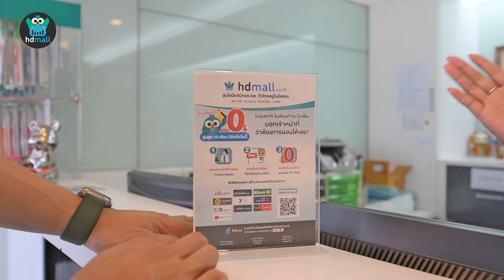รีวิวอุปกรณ์แก้อาการนอนกรนและภาวะหยุดหายใจขณะหลับ Oral appliance ที่ VitalSleep Clinic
รีวิวอุปกรณ์แก้อาการนอนกรนและภาวะหยุดหายใจขณะหลับ Oral appliance ที่ VitalSleep Clinic โดย HDreview บอกเล่าประสบการณ์จริงจากผู้ใช้บริการ 👉 อ่านบทความการนอนกรนได้ที่นี่เลย

ซื้อแพ็กเกจ หรือให้แอดมินช่วยหาโปรฯ ที่ไลน์ @HDcoth หรือคลิก

00:00 Highlight
00:42 ปัญหานอนกรน หยุดหายใจตอนหลับ
00:51 ทำไมอยากรักษาอาการนอนกรน
01:01 อยากรักษาอาการนอนกรนต้องทำยังไง
01:25 การบริการของ VitalSleep Clinic
01:40 วิธีการรักษาอาการนอนกรน
01:55 ทำไมถึงเลือก Oral appliance
02:19 พบแพทย์ปรึกษาอาการนอนกรน
02:30 ทำไมการนอนกรนและหยุดหายใจตอนหลับถึงอันตราย
03:04 หยุดหายใจขณะหลับกี่ครั้งถึงเรียกว่าอันตราย
03:15 วิธีการรักษาอาการนอนกรนมีแบบไหนบ้าง
03:55 การใช้เครื่องมือทันตกรรมในการรักษา
04:40 รักษาอาการนอนกรนให้หายขาดได้ไหม
05:02 การบรรเทาอาการนอนกรน
05:33 ข้อดีของการรักษาอาการนอนกรนด้วย Oral appliance
05:54 ไปตรวจอาการนอนกรนที่ไหนดี
06:10 ค่าใช้จ่ายในการทำแพงไหม
06:27 วิดีโอที่ HDmall.co.th แนะนำ